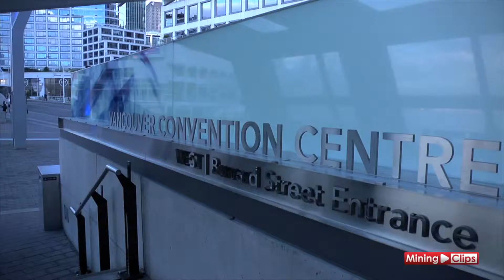Skeena Resources: (TSX.V: SKE) - "Catalyst-clip", VRIC 2015...